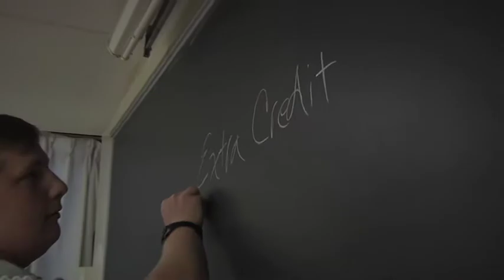Video II - Transition Sequence (or "Extra Credit")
Video II Project 2 - Transition Sequence: Transition from one scene to another using sound or image (not a 'transition effect').

I have two transitions, one in the setup and one at the end. The final one is the one I built the video around, but I'll likely get graded on both. Comments welcome!